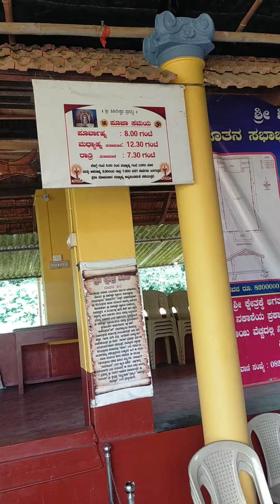shishila fish femous tempel eshwara tempel